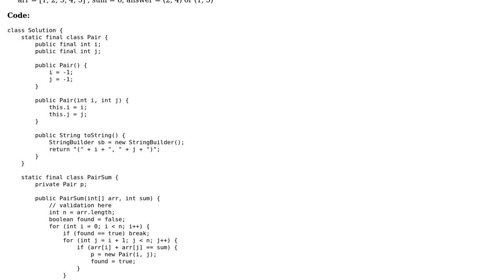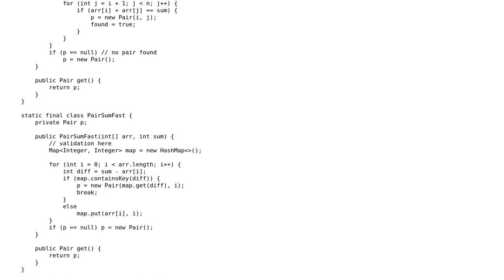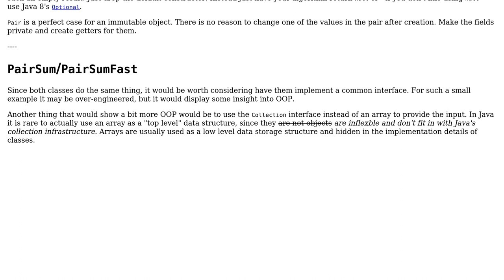Finding pair in an array with the OO approach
With thanks & praise to God, and with thanks to the many people who have made this project possible! You are responsible for your own actions.